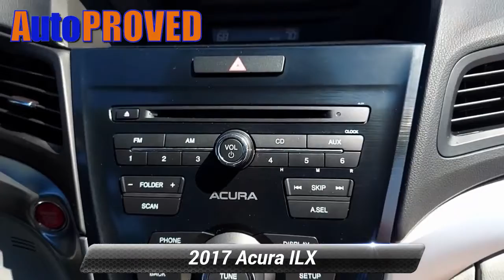Used 2017 Acura ILX Base, Allentown, PA A2008143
Autoproved

CARFAX One-Owner. 2017 Acura ILX 2.4L I4 DOHC i-VTEC 16V 8-Speed Dual-Clutch FWD BlackPriced below KBB Fair Purchase Price! Odometer is 2018 miles below market average! 25/35 City/Highway MPGThank you for choosing AutoPROVED, where Cars Cost Less and home of No Haggle Pricing. All of our vehicles go through a RIGOROUS 118pt inspection and are FULLY SERVICED. Our reconditioning program makes your used car Look and Feel like new! Providing a transparent experience to our clients is a top priority at AutoPROVED. Be sure to review our customer testimonials page and to get an idea of how the experience we provide sets us apart from any other dealership you will visit! We work with over 25 different financial institutions that cater to just about any financial circumstance!Awards:* 2017 IIHS Top Safety Pick (When equipped with optional front crash protection) * 2017 KBB.com 5-Year Cost to Own AwardsKelley Blue Book Brand Image Awards are based on the Brand Watch(tm) study from Kelley Blue Book Market Intelligence. Award calculated among non-luxury shoppers. Kelley Blue Book is a registered trademark of Kelley Blue Book Co., Inc.*Insurance Institute for Highway Safety.Reviews:* Competitive pricing for a car with its level of equipment; precise steering lends a sense of sportiness; excellent crash test scores. Source: Edmunds

[RLVID:2834:f201929cd514f2ce:1e3eed046199f617:1]